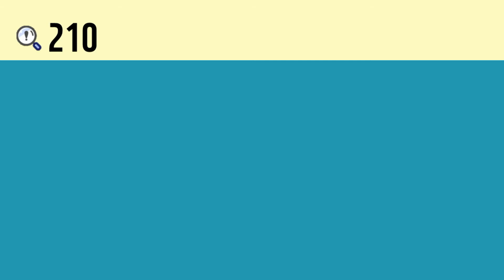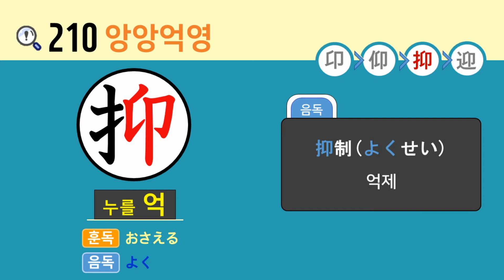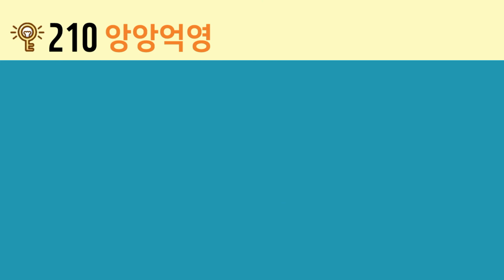일본어 한자암기박사2 상용한자 심화학습 – 제목번호 210(卬仰抑迎 앙앙억영)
이번 시간에는 ’높을 앙‘이 활용된 한자들을 연상하여 암기해보도록 하겠습니다.

’卩(무릎 꿇을 절, 병부 절)‘ 왼쪽 변의 ’匸(감출 혜)‘의 변형된 모양의 글자와 결합하면 ’卬(높을 앙)‘
’卬(높을 앙)‘ 왼쪽 변의 ’亻(사람 인 변)‘과 결합하면 ’仰(우러를 앙)‘
’卬(높을 앙)‘ 왼쪽 변의 ’扌(손 수 변)‘과 결합하면 ’抑(누를 억)‘
’卬(높을 앙)‘을 받치고 있는 ’辶(갈 착, 뛸 착)‘과 결합하면 ’迎(맞이할 영)‘